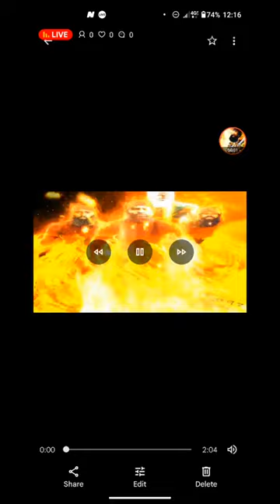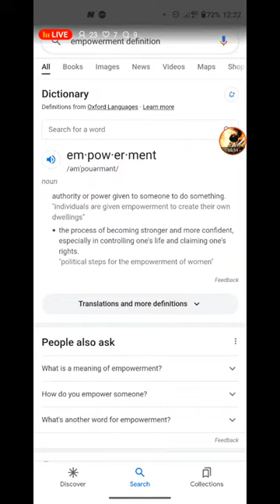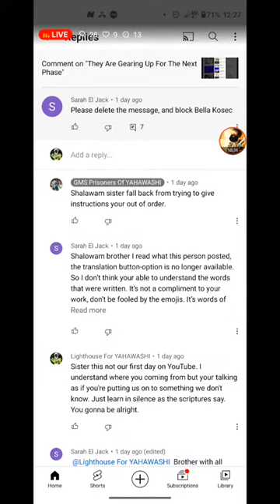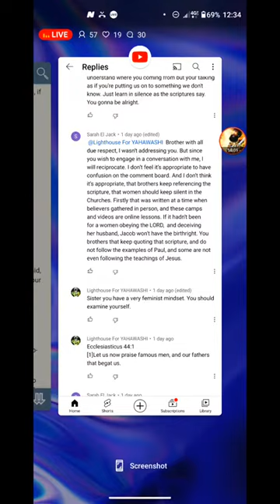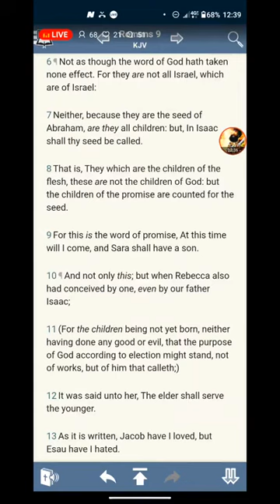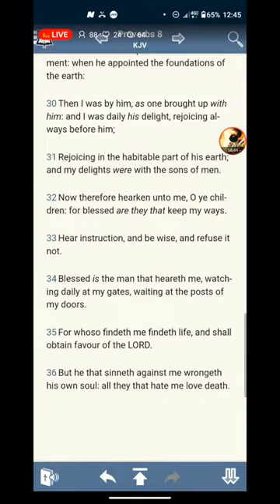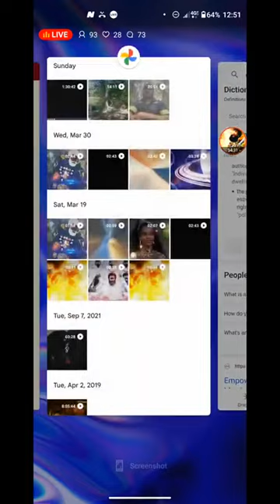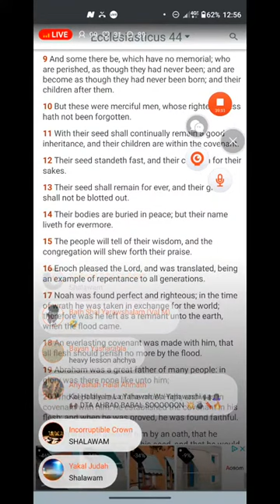The EveReaper: Roe Vs Wade Controversy